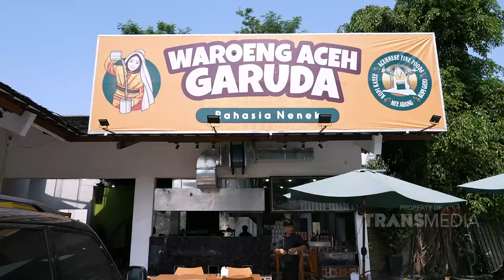Mie Aceh Lobster Ini Endul Buat Teh Shanty | BIKIN LAPER (24/7/24) P4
BIKIN LAPER

TAYANG SETIAP SENIN-JUMAT PUKUL 17.00 WIB